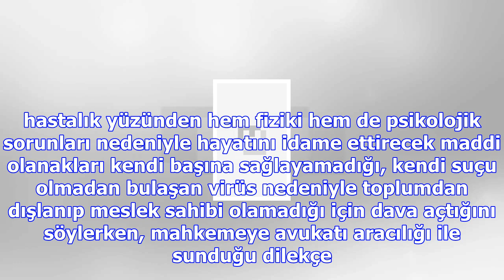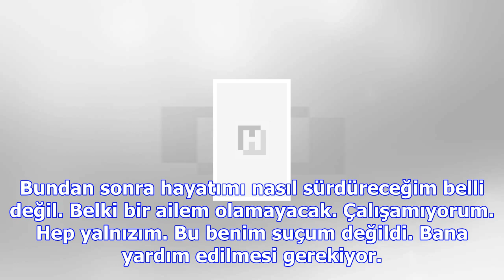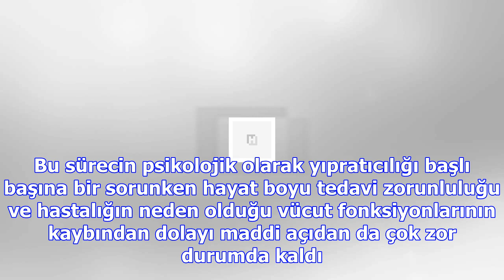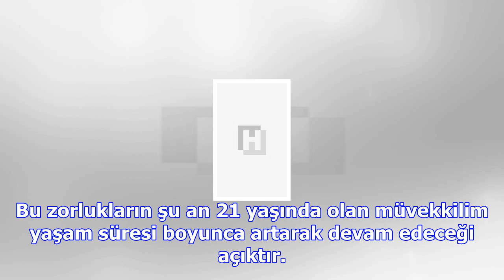21 yıl sonra hiv için milyonluk dava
21 yıl sonra hiv için milyonluk dava